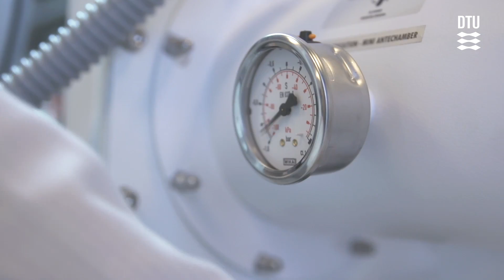PhD, Jonathan Højberg, DTU Energy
Every year DTU celebrates the new PhD graduates.
One of them is:
Jonathan Højberg, DTU Energy
The title of his thesis is: “Fundamental mechanisms in Li-air battery electrochemistry”.